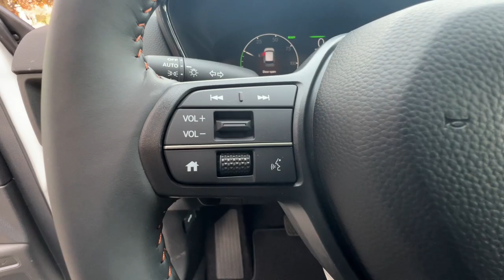2024 Honda CR-V_Hybrid Redding, Eureka, Red Bluff, Northern Corning California, CA 24H267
PLATINUM WHITE New 2024 Honda CR-V_Hybrid Sport-L available in Redding, California at Crown Motors Redding. Servicing the Eureka, Red Bluff, Northern California, Corning, CA area.
2024 Honda CR-V_Hybrid Sport-L - Stock#: 24H267

This 2024 Honda CR-V Hybrid Sport-L is proudly offered by Crown Motors Redding / Crown Motors Nissan Want more room? Want more style? This Honda CR-V Hybrid Sport-L is the vehicle for you. Start enjoying more time in your new ride and less time at the gas station with this 2024 Honda CR-V Hybrid. Just what youve been looking for. With quality in mind this vehicle is the perfect addition to take home. The look is unmistakably Honda the smooth contours and cutting-edge technology of this Honda CR-V Hybrid Sport-L will definitely turn heads.